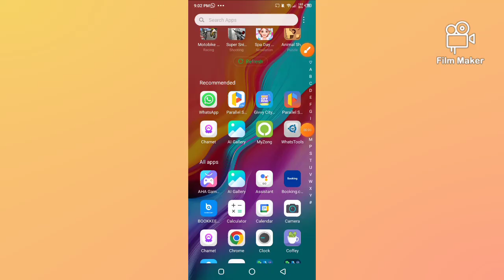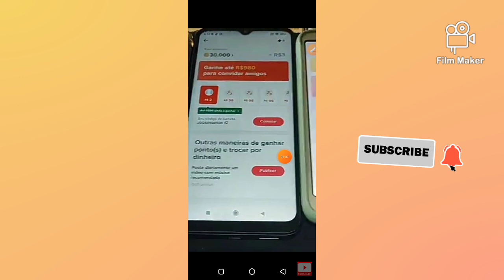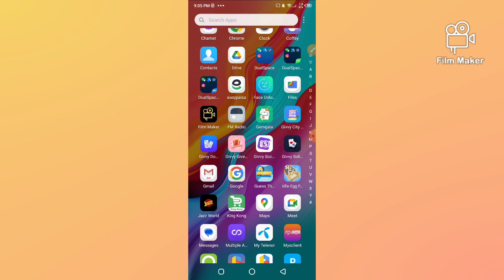How Make Money With TikTok app To ni earn money TikTok New Offer To TikTok se paise kaise Kanye 2023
ok